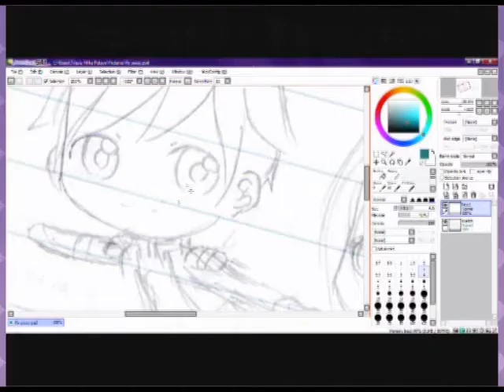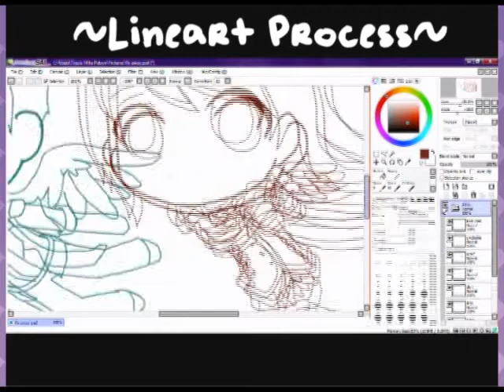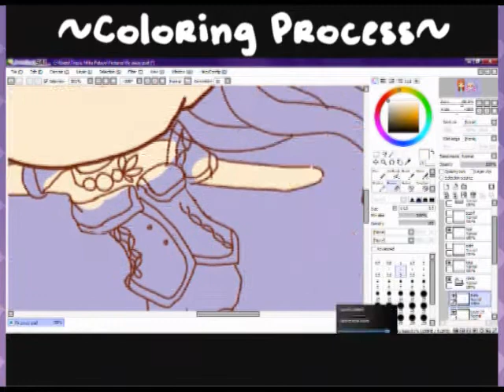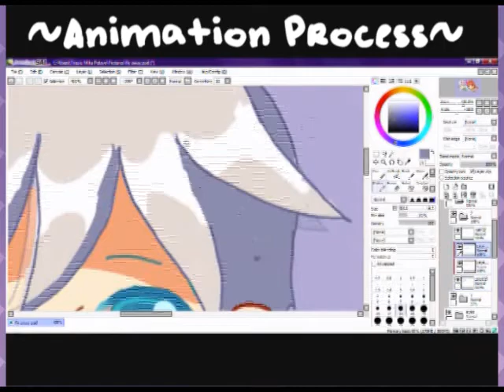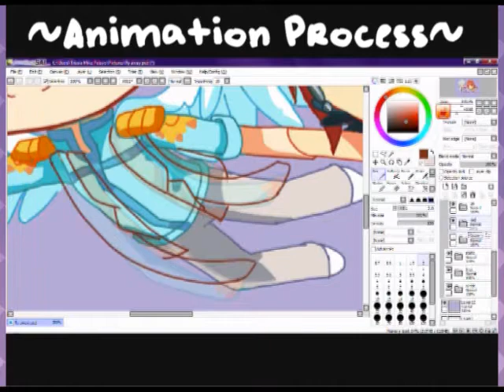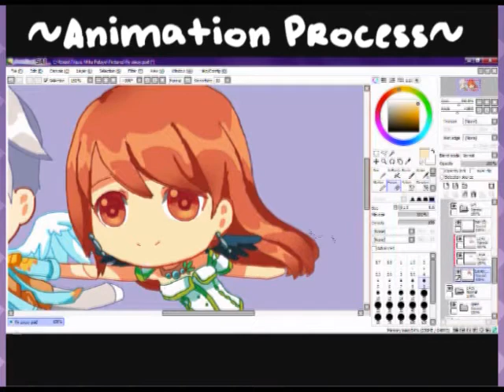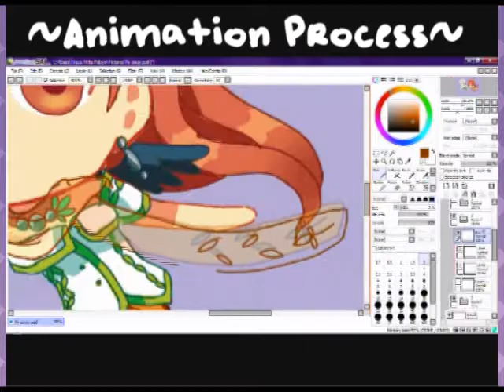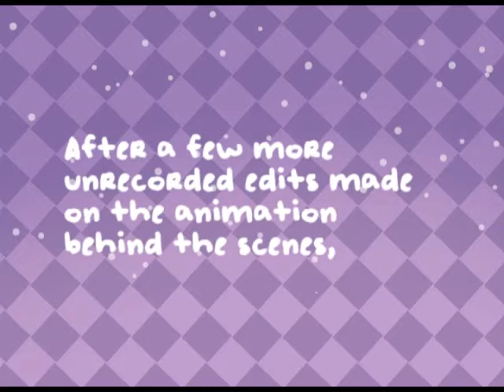Chibi Animation Walkthrough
Something I promised like... a month ago. XD I actually finished this 2 weeks ago but I never got enough time to upload it properly. ;3; This is just a process of how I do my animations that I post online. I wanted to add subtitles but I guess the video is self-explanatory if you know your Photoshop and/or Paint Tool Sai basics.

Rabu Retaa no Kawari ni Kono Uta o. by Seira
Lullaby for You by Jyongri